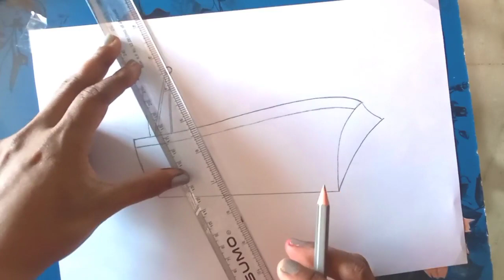How to draw ship step by step//ship drawing simple//easy ship drawing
Today I am drawing ship by using zoom ultimated dark pencil
and art line sketch pencil
blending stump

Please my other video's